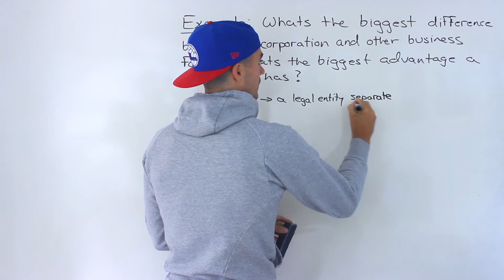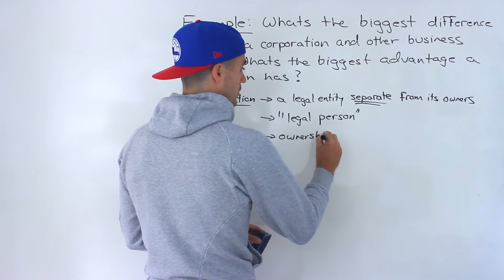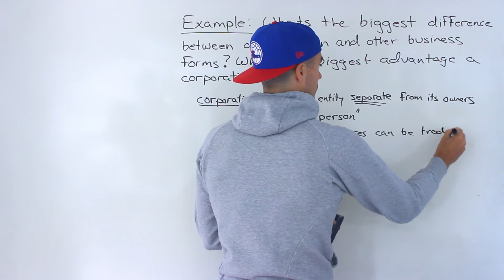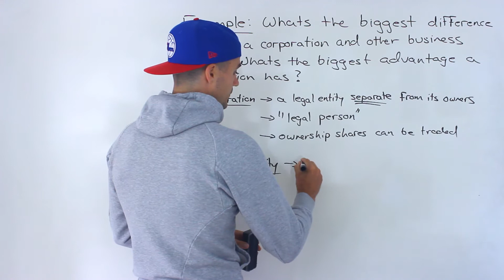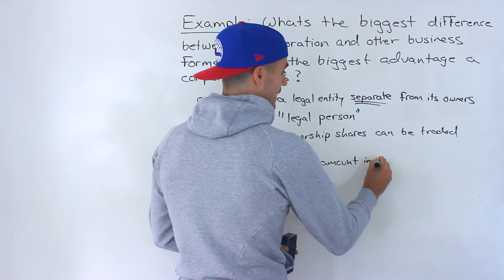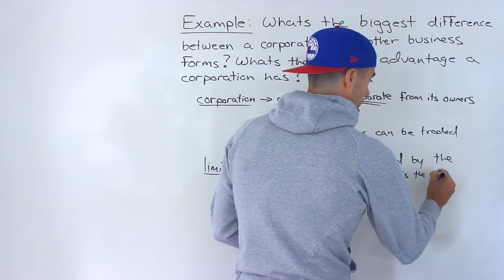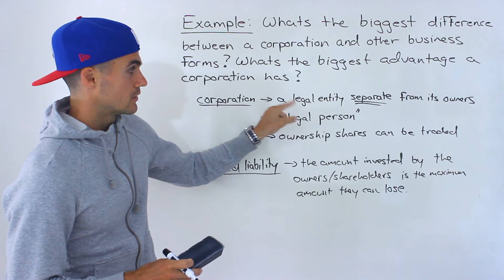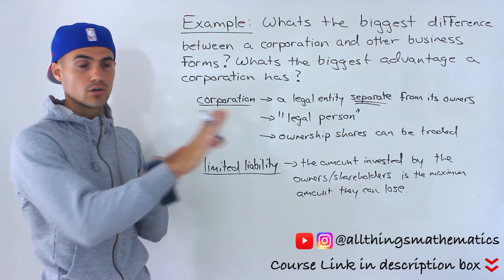FIN 300 Lab 1 (Ryerson) - Corporations + Limited Liability - Managerial Finance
FIN 300 Course URL - Managerial Finance 1

Other Ryerson Courses
ECN 104 (Microeconomics) - Ryerson University